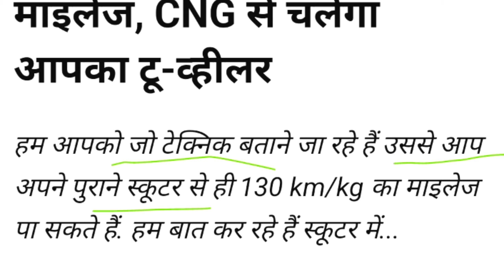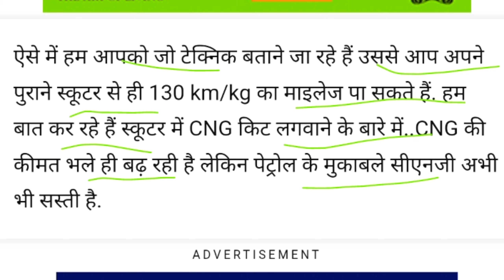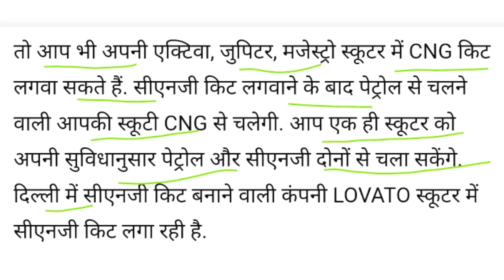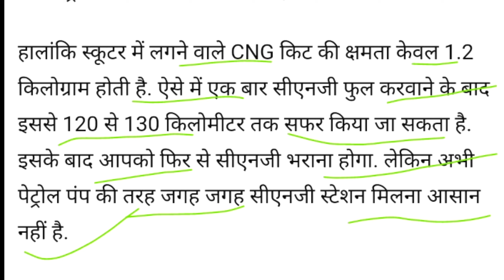cng scooter review 2024। Activa cng scooter under 20k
cng scooter
bajaj cng bike review
activa cng
bajaj cng bike
activa electric scooter
cng activa
activa cng scooty
honda activa cng
honda activa cng review new bike
bajaj cng bike freedom 125 review
activa 7g
honda activa 6g user review
activa 7g sports review
cng,tvs cng scooter features
higher range electric scooter 2024
activa vs electric scooter
honda activa 7g review
activa
cng review